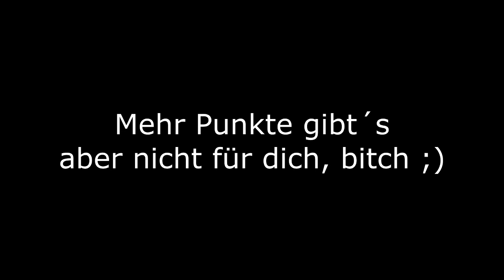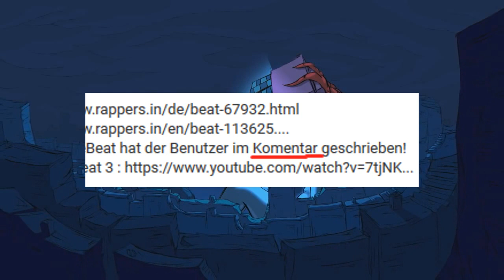GRB 16tel (10/16) Der Lispelprinz (feat. TOPE) vs TK (prod. by Beatjunkie Rato)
Intro
(1)16telfinale denn mein Gegner hat aufgegeben
Doch jetzt bin ich hier um auch dir die Schau zu stehlen
(2)Jeder im Turnier will mich als Gegner
Aber du wirst vernichtet wie jeder der mir im Weg war
Part 1
(1)Gravity, was du mir für Gegner gibst ist ziemlich hart denn
Tiefkühlkost ist doch auch nicht mehr als Billigware
(2)Ey, TK, dich will doch keiner sehn
Nach der Runde sind du und dein Rap auf Eis gelegt
(3)Dir und deinen Kollegen hört leider keiner zu
Du bist nicht cool auch nicht mit Schnee in deiner Crew
(4)Warte mal Tiefkühlkost und Snow passt ja zusammen
Ah, jetzt haben wir´s verstanden
(5)Wie kann man so klingen aber stolz auf seinen Flow sein
Bester Flow des Turniers? Damit musst du wohl eher Tope meinen
(6)Mein Flow ist nicht gut, aber deiner ist noch schlechter
Und dieser Snow ist doch nur der Abklatsch von nem Rapper
Hook von TOPE
Bridge
(1)TK, du hast so unglaublich peinliche Texte
Wie kann man denn so etwas schreiben und rappen
(2)Du bleibst Ein Versager
Ich muss nur deine letzte Runde kontern um zu beweisen was du für eine Scheiße laberst
Part 2 („Konter“ von TKs 32tel)
(1)Syco hat doch auch eine Ansage gemacht
Da muss man nun mal mit einer Antwort rechnen
(2)Du kannst bis eins Zählen hätt ich mal gar nicht gedacht
Aber stop mal Syco, wo ist der jetzt hä?
(3)Bildet euch nix ein, Ihr seid nicht Champions League
Ihr seid einfach textlich und technisch weak
(4)Dass du sein Video frontest kann ich ja verstehn
Aber dein Video, das verspricht ja wahre Qualität
(5)In deiner allerersten Runde bist du schon am Biten
Hat man noch nie gehört, die Chromosomen-Line, ne?
(6~)Du hast ihn zwei Mal geliket, ich denk mir nur jetzt so
Mit der Taktik gewinnst du bestimmt jeden Uservote
(7)Danach musst du seine Likes battlen? Ey ich frag mich warum
Antwort: Weil dir nix anderes einfällt das ist der Grund
(8)Tk das Mädchen ist nicht angesagt
Du bist Standardkram und damit isses abgehakt
Hook von TOPE
Part 3
(1)Dritter Part, ich hätte wirklich nicht gedacht
Dass jemand so wenig Gegnerbezug haben kann
(2)16tel-Finale doch für dich ist Schicht im Schacht
Dein letztes Battle gleicht doch eher einem Hahnenkampf (Wieso?)
(3)Während ihr beide einfach aneinander vorbeifickt
Frag ich mich nur wann Tk die nächste zuharrogant-line kickt
(4)Dein Gegnerbezug war ja mal heftig mies
Deshalb punchst du in deiner Runde stattdessen einfach Gravity
(5)Ich rapp auf Französisch, du mit schlechter Grammatik
Alter lies dein Text und sag mir noch einmal das puncht nicht
(6~)ich muss eigentlich nur mal die Lyrics einblenden…
(Lyrics)und schon damit wirst du Stricher geplättet
(7)ist dir das überhaupt nicht peinlich?
Alter, du kannst nicht mal Kommentar richtig schreiben
(8)Gegnerbezug mann, und jetzt bist du Geschichte
GRB – 16telfinale – Gegner vernichtet!